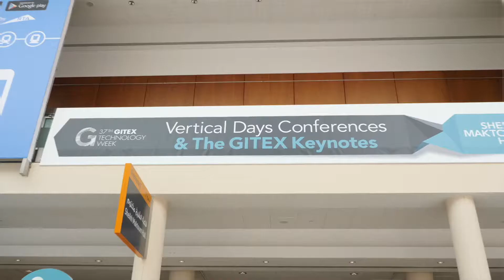GITEX 2018 Day 3